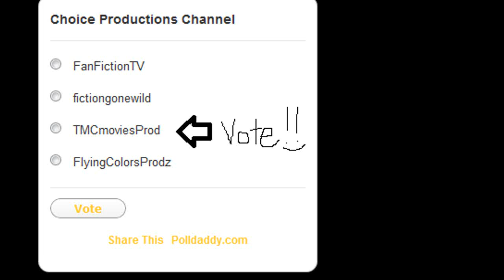would you guys help us ? :)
vote for us the manip channel
and production channel :D